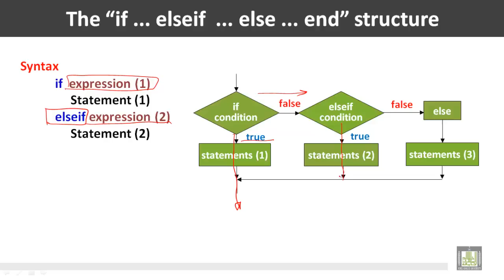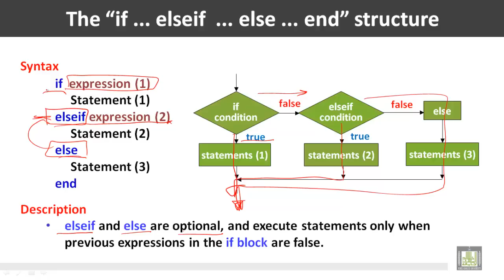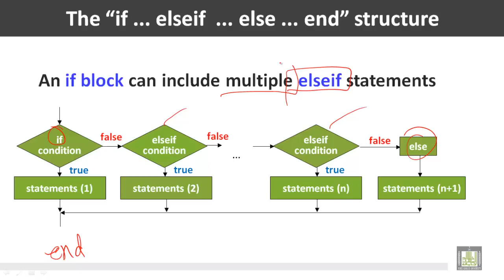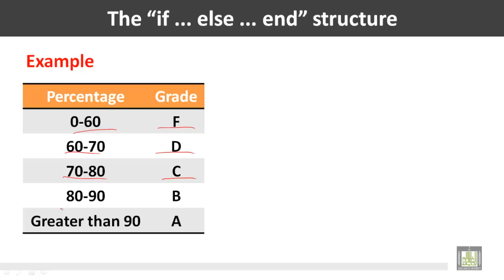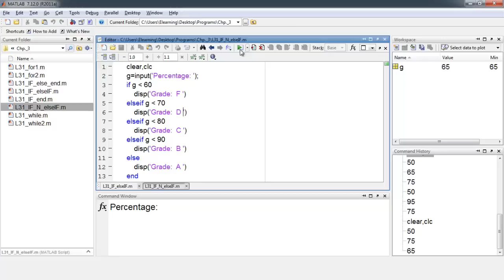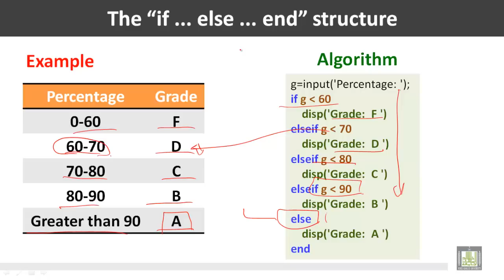Computer for Engineers - C3 - L4 : Conditional statements (2)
المقررات المفتوحة
حاسب الي للمهندسين - 221 هعم     Computer for Engineers
Loops and Conditional statements
This Lecture Contains
• The “if ... elseif ... else... end” structure